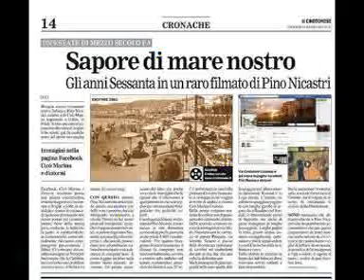Tu no @ Giorgio Gaber @ "Quei favolosi anni 60/70"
per poter essere sempre aggiornato sulle nostre novità musicali...